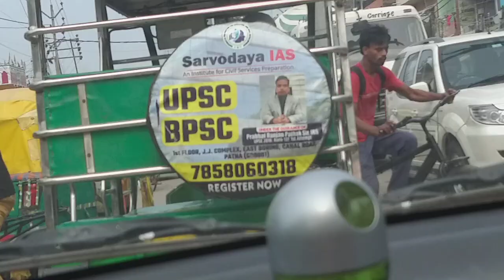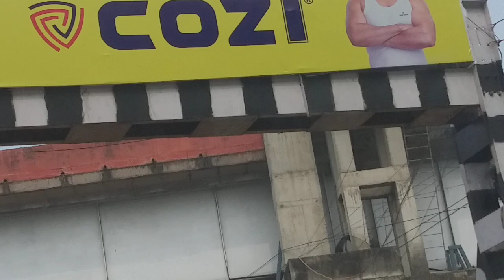दीघा हाट पटना : 200 साल से भी ज्यादा पुराना मार्केट घूमने गए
digha haat